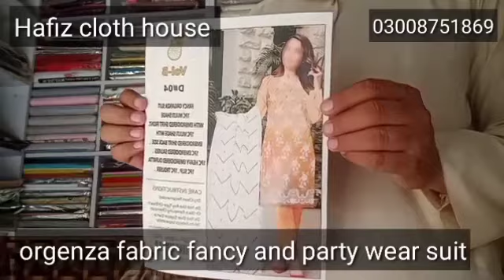party wear dressess | orgenza fancy suit | binnisar brand by Hafiz cloth house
fancy and party wear dressess.orgenza fabric fancy suit by binnisar brand fesal abad.Hafiz cloth house .